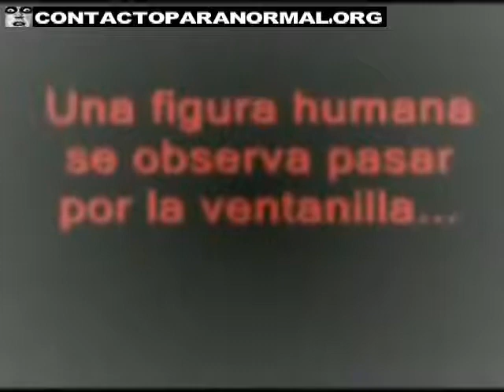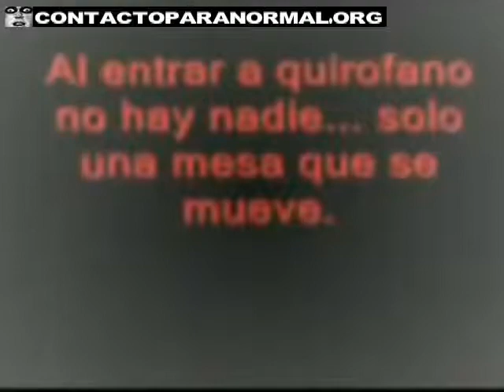Phantom Surgeon Mexico